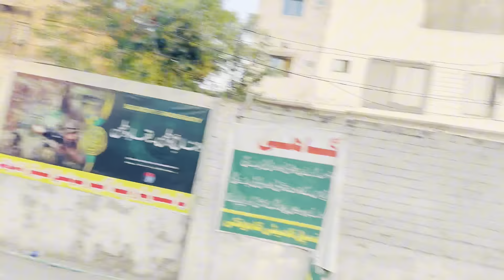Hamari Society Ke Hall😥Kia Hum Ye Deserve Karte Ha😭nanobhaivlogs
Vlogging
Daily Vlogging
Food Vlogging
Travel Vlogging
New Vlog
Ducky Bhai
Village Vlog
Funny Vlog
Nano Bhai Vlogs